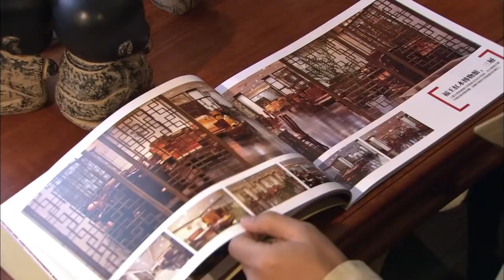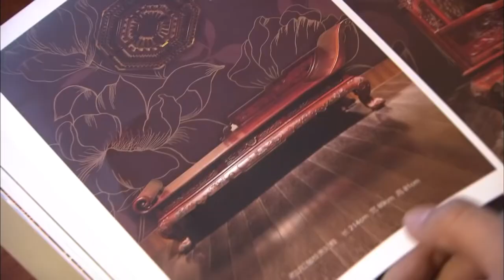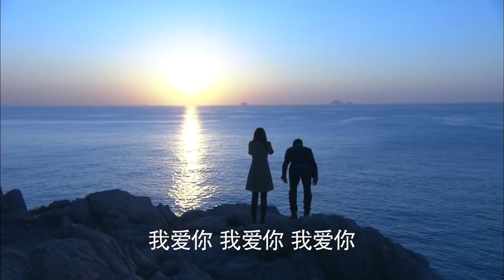【爱随南风起love with the wind】EP17|在這車水馬龍的人間，你在我心裡又何止是好幾年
劇情介紹
機場，賈典娜和黃要強因為一張照片而相逢，這次奇妙的邂逅使賈典娜覺得黃要強是老天賜給她的，於是她開始了追夫行動。設計了無數的巧合，使所有人包括黃要強都認為，如果他們兩個不在一起一定會後悔終生。於是在相識僅一個月以後，兩人不顧雙方家裡的反對結了婚。可是婚後的生活並不如賈典娜想像的那樣幸福。

公公、婆婆，甚至黃要強異性密友的出現，都為他們的婚姻帶來了嚴峻的考驗。當黃要強發現之前所有的巧合都是賈典娜設計的以後，賈典娜無地自容，提出離婚。離婚後黃要強發現，自己的生活已經充滿了賈典娜的影子，當得知賈典娜有了新男友之後，他暗下決心，要將前妻追回來。於是，黃要強也像賈典娜當初一樣，設計了一系列的偶遇，甚至辭掉原來不錯的工作來到賈典娜手下做事，最後賈典娜終於被他感動，同意了他的求婚。